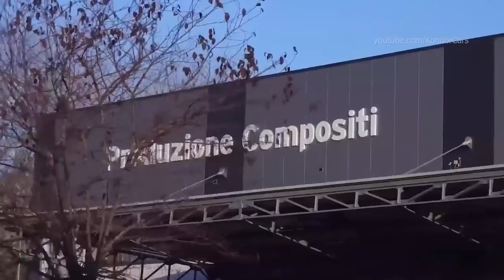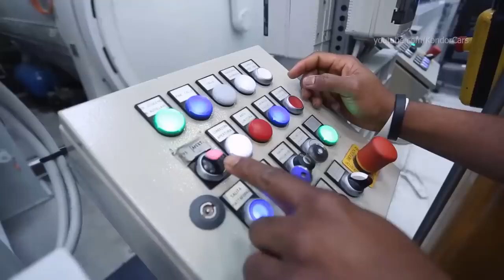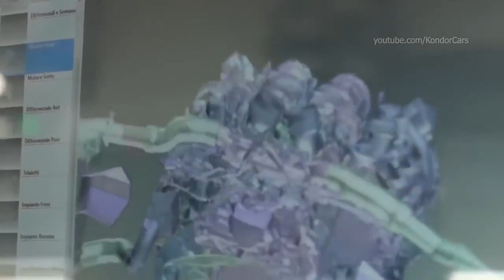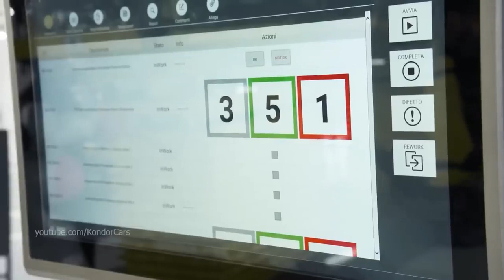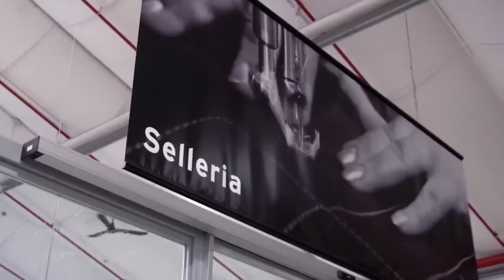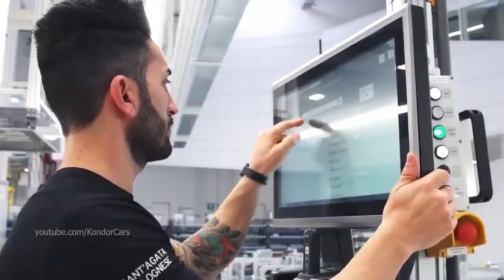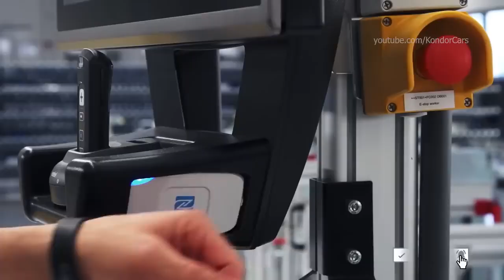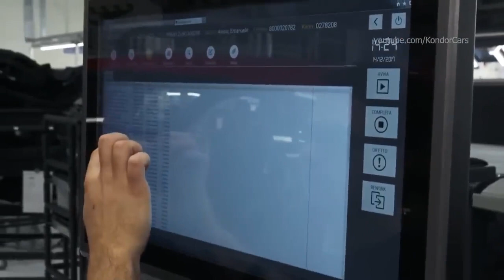Lamborghini Urus Production in ITALY Luxury SUV Assembly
Ferruccio Lamborghini (1916–1993), an Italian manufacturing magnate, founded Automobili Ferruccio Lamborghini S.p.A. in 1963 to compete with Ferrari. The company was noted for using a rear mid-engine, rear-wheel drive layout. Lamborghini grew rapidly during its first decade, but sales plunged in the wake of the 1973 worldwide financial downturn and the oil crisis. The firm's ownership changed three times after 1973, including a bankruptcy in 1978. American Chrysler Corporation took control of Lamborghini in 1987 and sold it to Malaysian investment group Mycom Setdco and Indonesian group V'Power Corporation in 1994. In 1998, Mycom Setdco and V'Power sold Lamborghini to the Volkswagen Group where it was placed under the control of the group's Audi division.

New products and model lines were introduced to the brand's portfolio and brought to the market and saw an increased productivity for the brand. In the late 2000s, during the worldwide financial crisis and the subsequent economic crisis, Lamborghini's sales saw a drop of nearly 50 per cent.

Lamborghini currently produces the V12-powered Aventador and the V10-powered Huracán, along with the Urus SUV powered by a twin-turbo V8 engine. In addition, the company produces V12 engines for offshore powerboat racing.

Lamborghini Trattori, founded in 1948 by Ferruccio Lamborghini, is headquartered in Pieve di Cento, Italy and continues to produce tractors. Since 1973, Lamborghini Trattori has been a separate entity from the automobile manufacturer.

Manufacturing magnate Italian Ferruccio Lamborghini founded the company in 1963 with the objective of producing a refined grand touring car to compete with offerings from established marques such as Ferrari. The company's first models, such as the 350 GT, were released in the mid-1960s. Lamborghini was noted for the 1966 Miura sports coupé, which used a rear mid-engine, rear-wheel drive layout.

Lamborghini grew rapidly during its first ten years, but sales fell in the wake of the 1973 worldwide financial downturn and the oil crisis. Ferruccio Lamborghini sold the company to Georges-Henri Rossetti and René Leimer and retired in 1974. The company went bankrupt in 1978, and was placed in the receivership of brothers Jean-Claude and Patrick Mimran in 1980. The Mimrans purchased the company out of receivership by 1984 and invested heavily in its expansion. Under the Mimrans' management, Lamborghini's model line was expanded from the Countach to include the Jalpa sports car and the LM002 high-performance off-road vehicle.

The Mimrans sold Lamborghini to the Chrysler Corporation in 1987. After replacing the Countach with the Diablo and discontinuing the Jalpa and the LM002, Chrysler sold Lamborghini to Malaysian investment group Mycom Setdco and Indonesian group V'Power Corporation in 1994. In 1998, Mycom Setdco and V'Power sold Lamborghini to the Volkswagen Group where it was placed under the control of the group's Audi division. New products and model lines were introduced to the brand's portfolio and brought to the market and saw an increased productivity for the brand Lamborghini. In the late 2000s, during the worldwide financial crisis and the subsequent economic crisis, Lamborghini's sales saw a drop of nearly 50 per cent.